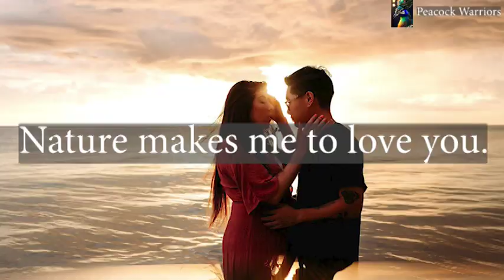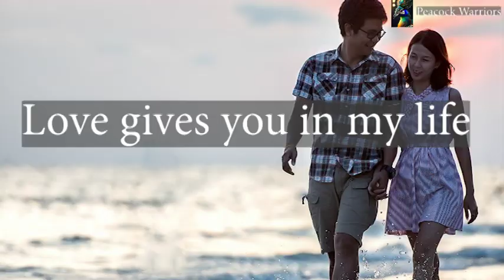Love Quotes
unselfish loyal and benevolent (see BENEVOLENT sense 1a) concern for the good of another: such as the fatherly concern of God for humankind
brotherly concern for other
a person's adoration of God  a god (such as Cupid or Eros) or personification of love
the sexual embrace : COPULATION
love
loved; loving

transitive verb
to hold dear : CHERISH
 to like or desire actively : take pleasure in
loved to play the violin
to thrive in
the rose loves sunlight
intransitive verb
to feel affection or experience desire
Phrases
at love holding one's opponent scoreless in tennis
in love
inspired by affection
Synonyms
Noun
affection
attachment
devotedness
devotion
fondness
passion
Verb

appreciate
cherish
prize
treasure
value